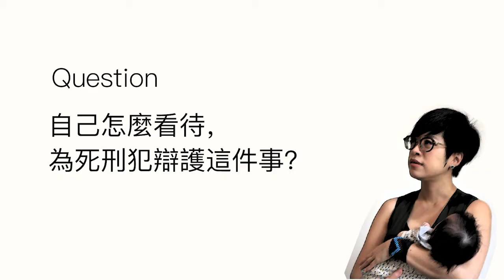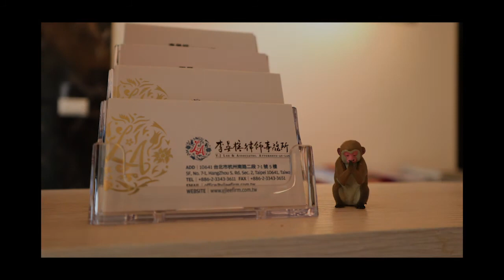李晏榕律師專訪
一踏進律師事務所，便看見李晏榕律師在門旁專注地抱著孩子餵奶。「不好意思，可能要稍等我一下！」她親切地笑著說。平時形象犀利、俐落的她，現在多了一種身分—母親，趁著本次訪談，廢話電子報團隊也想問問她做為律師執業至今是否有什麼不同的感觸。

「這個社會有許多惡意，但不要因為惡意不讓小孩去面對這個世界。」

以往做的許多事情都是以自己為出發點，有了孩子後，更加會為了孩子去做，希望給下一代好的環境，也希望孩子以後面對的是好的社會。

 「律師的工作跟育兒來講，其實是一個很大的挑戰。作為一個女律師，妳要在家工作帶孩子，我覺得不是不行，而我也正在嘗試。」

00:18 專訪開始
07:07 快問快答